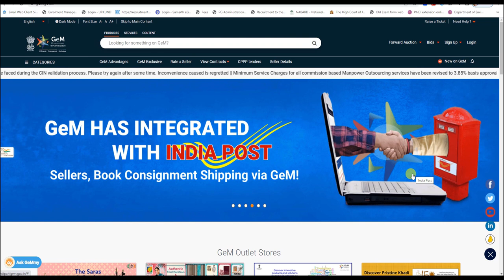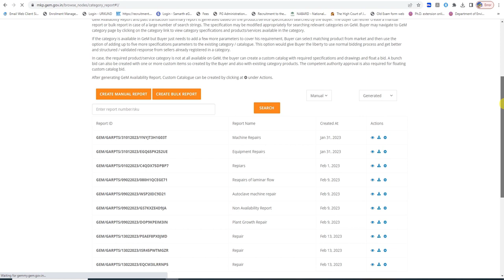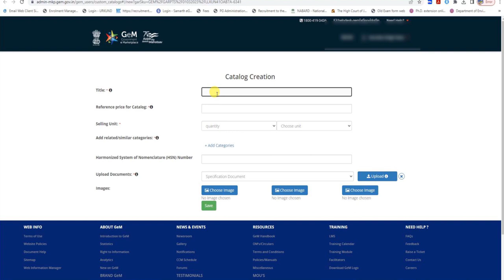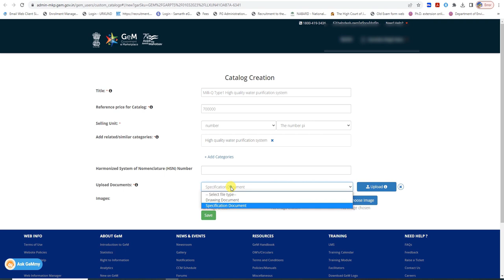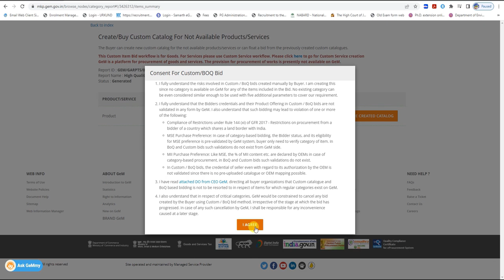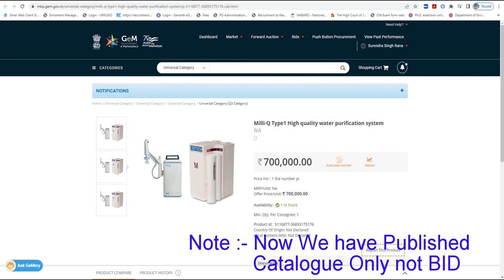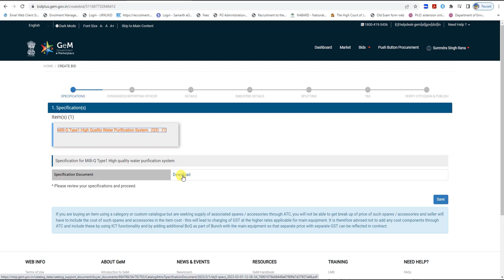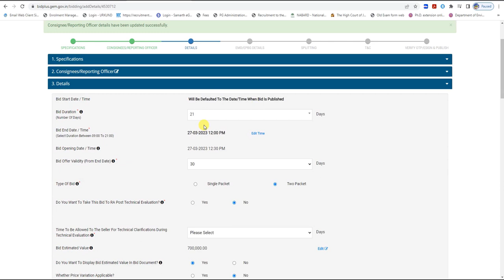How to Pubish Custom Cataloge and Custom Bid | Bid Kaise lagaye | Custom Bid Publish | GeM E-Market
GeM Portal ke bare me ek nayi video ke sath is video me hamne Custom bi dke bare me bataya hi | How to Pubish Custom Cataloge and  Custom Bid | Bid Kaise lagaye | Custom Bid Publish | GeM E-Market
How to Publish BID in Gem Portal and Custom Bid Custom Catalogue  | Publish bid and Catalogue | GeM Portal | Gem Video | GeM Portal video | Sab Tech.Gem Bazar , GeM Bazaar, one district one product | ODOP | gem sahay gem bazaar gem ke bare me | About gem About Gem video |

See other video in Plany list